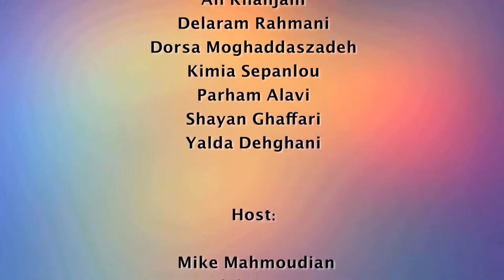Christine Saadé Interview in GVF 2016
Christine Saadé Interview in Global Village Festival 2016